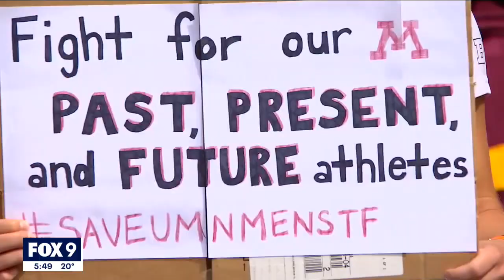Gophers men's gymnastics begins final season Saturday against Iowa | FOX 9 KMSP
The University of Minnesota men’s gymnastics team gets to go on one last ride in 2021, something that wasn’t guaranteed to the program the last several months for a variety of reasons. The team is one of three sports that is being cut by the university next year.